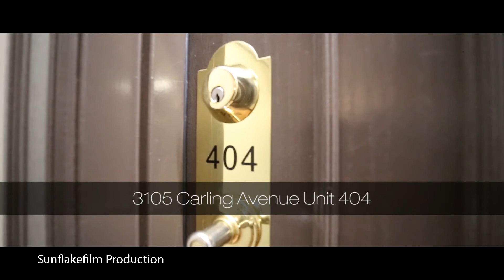3105 Carling Avenue Unit 404